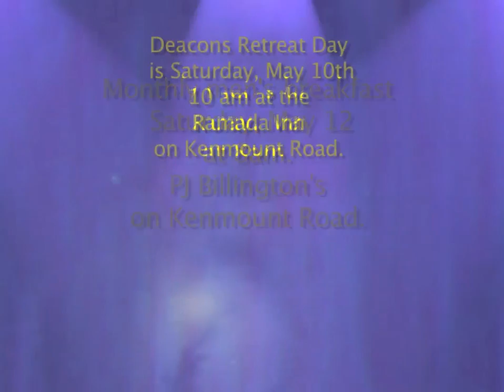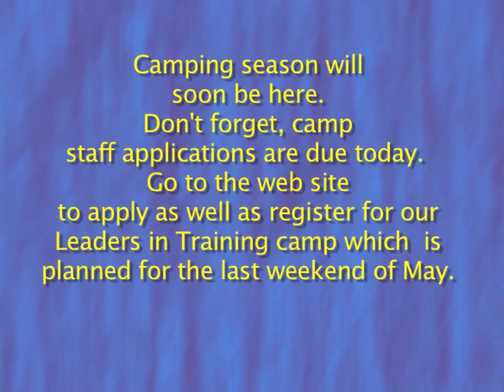WEB Video Announcements 5/6/12